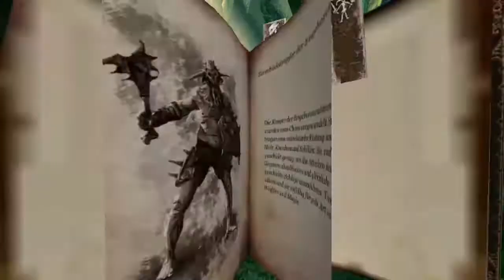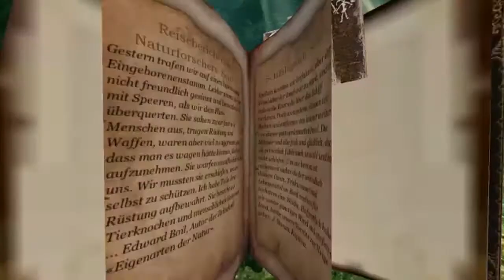Let's Play Blades of Time #004 - So viele Schilde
Willkommen in Dragonland. In diesem magischen Ort erwarten euch viele Abenteuer und Schätze. Doch auch eine Menge Gefahren sind zu erwarten. Wirst du es schaffen bis ans Ende des Pfades zu gelangen und wieder zurück nach Hause zu kommen? Natürlich mit Taschen voller Gold.